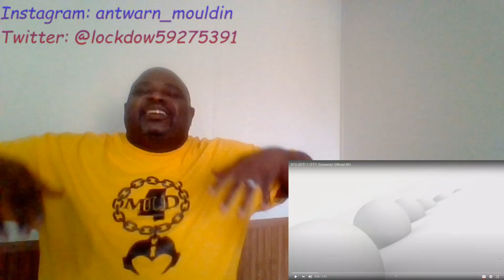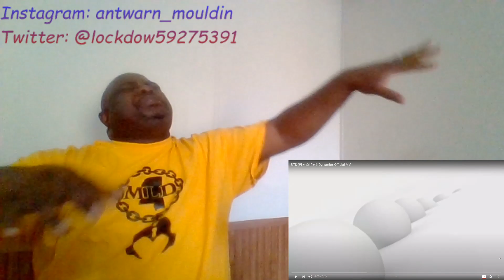BTS 방탄소년단 'Dynamite' Official MV (Reaction)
T-Shirts will be $22.00 Sizes XS-1X add $1.00 per size up to 5X.
Matching Face Mask $8.00
MLD Cup: $10.00

Name, Address, Phone Number, and Email
Shirt Size, Shirt Color, Logo Color and How many shirts needed
Masks - color and logo will match shirt

***General Shipping will take up to 10 business days depending on location. Shipping time may be delayed due to pandemic crisis.